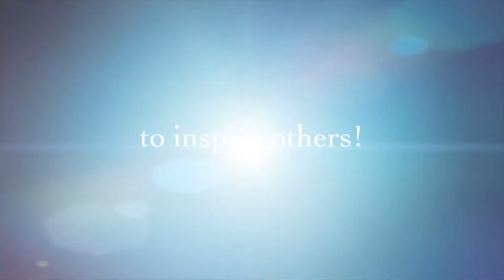Welcome to Makeup, Bling, & Other Things!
Join me on a journey of living life to its fullest.  On this channel I will share vlogs, inspiration, jewelry, makeup tips, cooking ideas, and just plain old fun about being the best you!